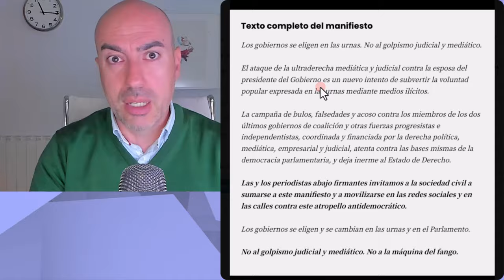📛 MANIFIESTO PERIODISTAS DEL COMANDO INTXAURRONDO 📛 Psicólogo analiza texto y encuentra manipulación